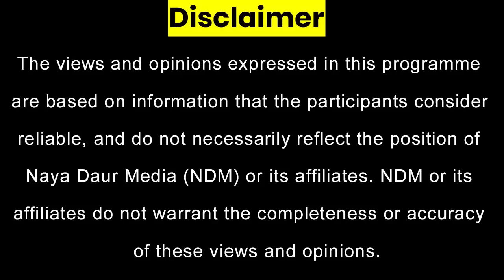PTI Protesters Vandalise A police RPG Van Outside FC Headquarters, Peshawar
PTI supporters protest outside Peshawar FC Headquarters, vandalise a police RPG van.

Arif Yousafzai on PakhtunkhwaToday with Rifatullah Orakzai